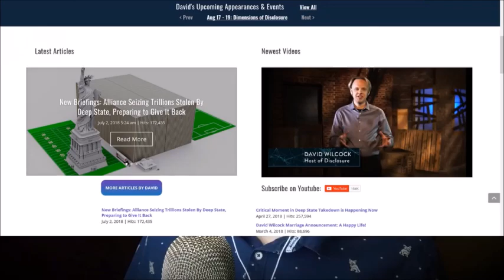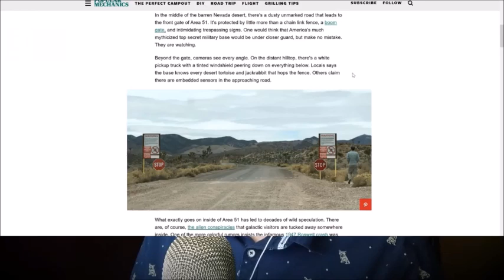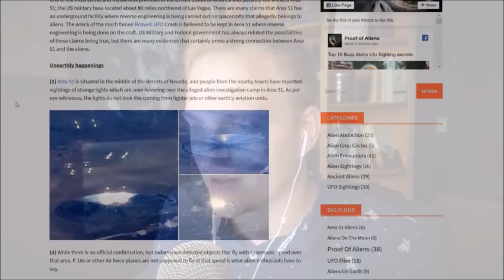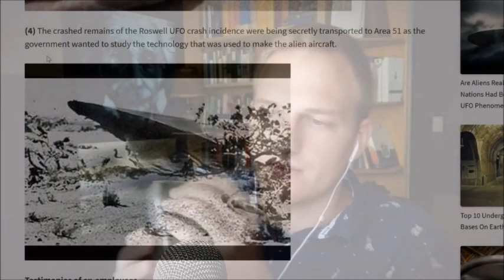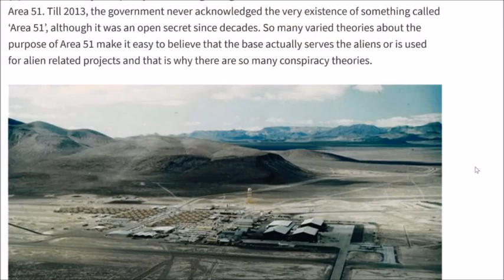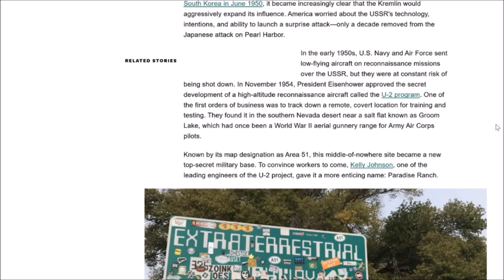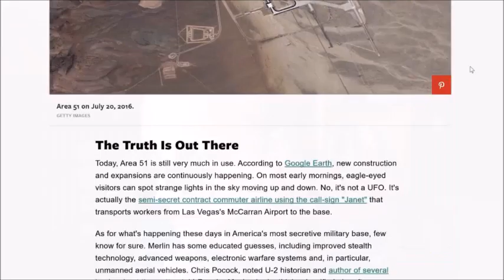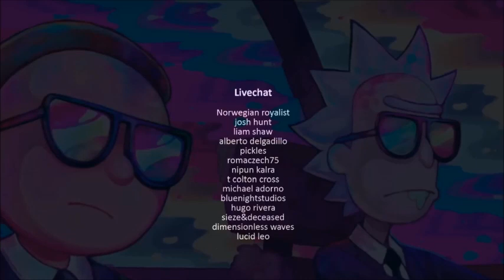AREA 51 & Groom Lake ASMR soft spoken conspiracy, history, futurism YouTube